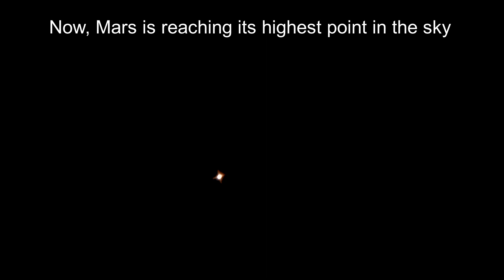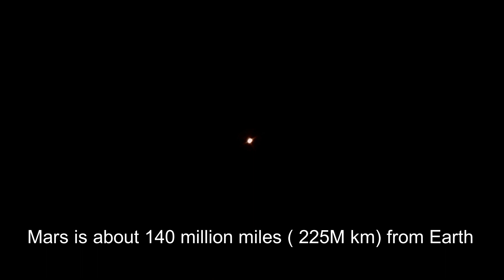Occultation of Mars 2022 through a 12inch Dobsonian - Eventos Astronomicos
Would you like to see how the Red planet looks like when it orbits closest to the Earth ?
In this video, you can see how Mars (at its perigee) through a big 300/1500 Dobsonian reflector scope.